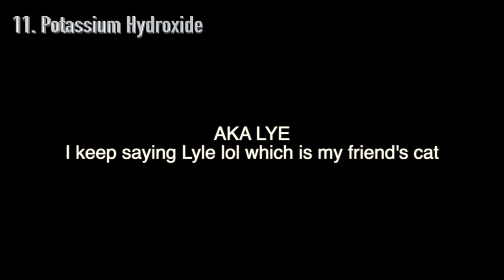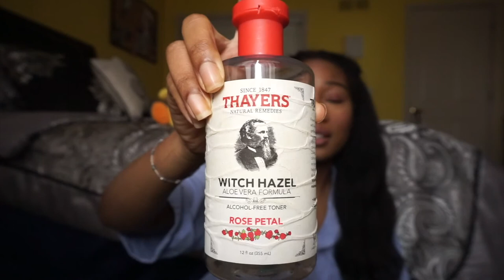Thayer's Rose Facial Toner Review | HIGHBLACKGIRL by Nnekaxoxo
Thayer's Rose Facial Toner Review

Hi girl gang! In this video, I am reviewing the Thayer's Rose Facial Toner. I take you through a brief history of the Thayer's brand, a detailed review of all 11 ingredients, and give you my final thoughts at the end.

I haven't tried all of Thayer's Rose Petal products but I'm happy to share this affordable certified organic brand with you guys. Have you guys tried any of Thayer's Rose Petal products? I know Thayer has Rose Petal face mist, deodorant, facial wipes, facial cleanser, and so much more.

I would love to know what your favorite Thayer's products or natural toners are and if there are any you'd like me to review!

~Also please note this video was filmed WAY before things started going left in terms of the state of America! I am praying for all my black girls out there, please stay safe and know that you are so loved~

Chapters:
Intro: 00:00
Thayer's Brand Overview: 3:15
Ingredients: 6:15
Final Thoughts: 14:15

♡ PRODUCTS MENTIONED ♡